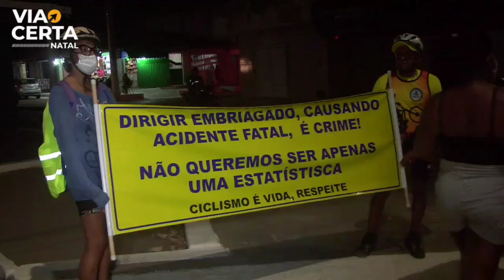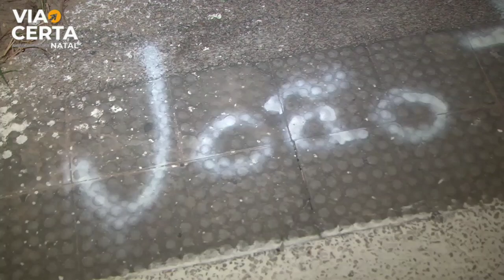PROTESTO EM MEMÓRIA DE CICLISTA OCORREU NA ITAPETINGA